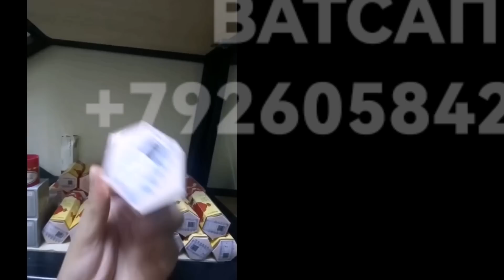КуРс_ВаЛюТа_ТаДжиКисТан / КуРби_Асьори_Милли_Имруз.